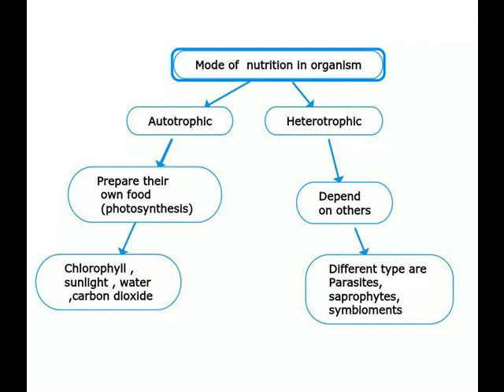SCIENCE SUCCESS == CLASS VII == NUTRITION IN PLANTS == MIND MAP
SCIENCE SUCCESS ==
CLASS VII ==
NUTRITION IN PLANTS ==
MIND MAP